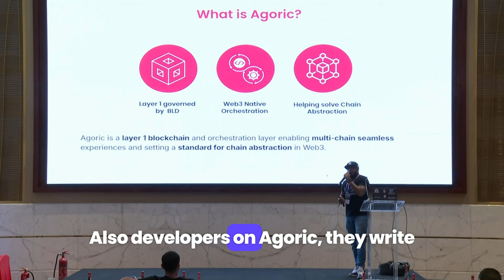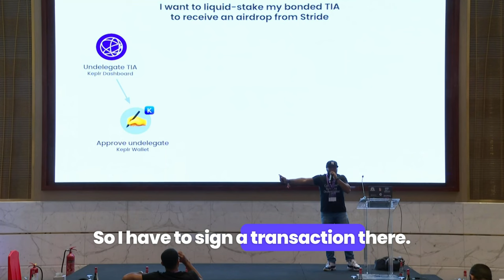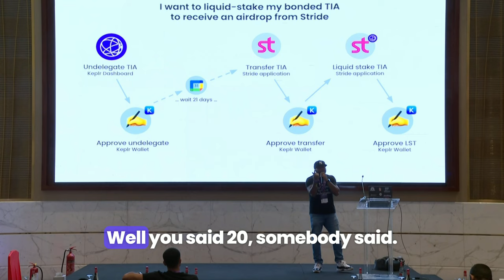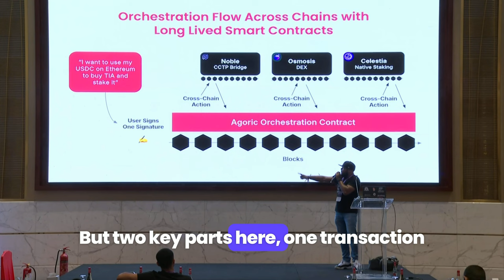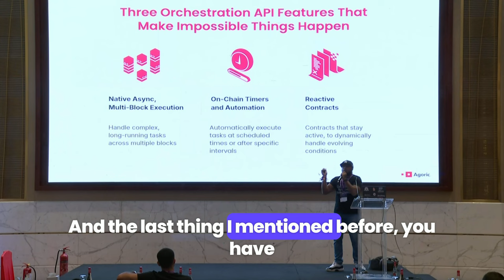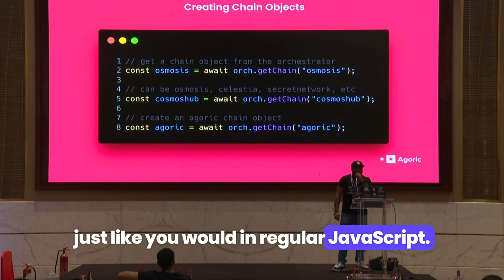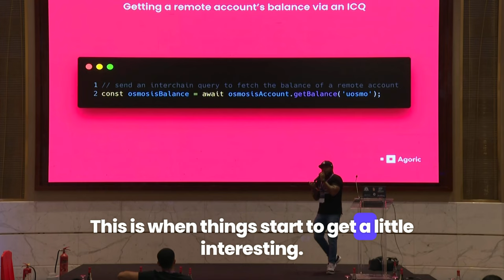Agoric: Orchestration API Technical Walkthrough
Agoric Developer Relations Engineer Jovonni gives a technical presentation about Agoric’s Orchestration API and how it coordinates intricate, asynchronous interactions between IBC modules.